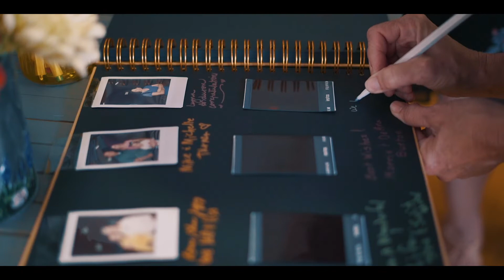Alexa and Dustin